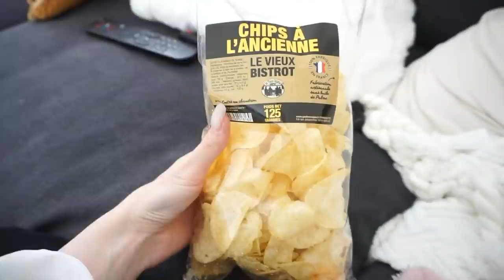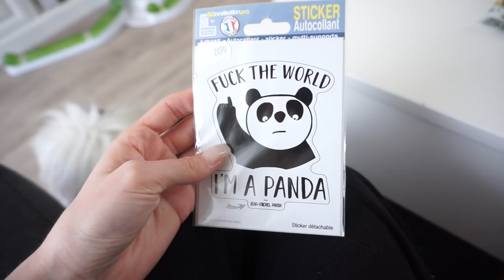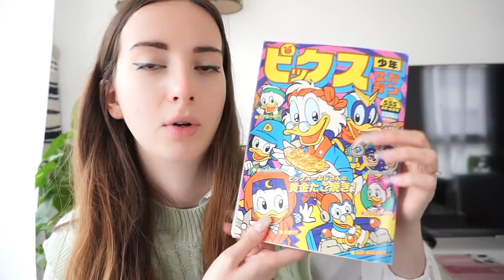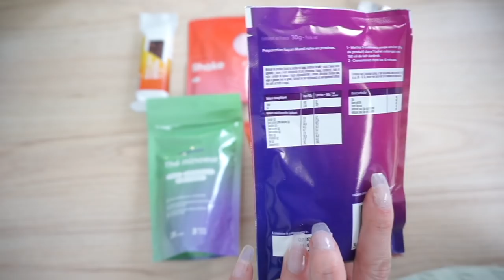VLOG SHOPPING : PRIMARK, PIMKIE, CULTURA, DECORATIONS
⦁ HEALTHEEN : produits gourmands, sains, naturels, végétariens et fabriqués en France

⦁ KIABI
T-shirt à 3€
T-shirt blanc
T-shirt bleu et blanc
T-shirt col tunisien

Chaussette Pastel

⦁ AMAZON
Toile lion

♡ Les Codes Promos :
⦁ SHEIN : PANDHAPPYTQ2
⦁ YESSTYLE passez par ce lien et entrer le code de parrainage PANDHAPPY pour avoir une remise sur votre commande !

♡  Sites de Cashback :
5€ dans ta cagnotte si tu t'inscris avec ce lien